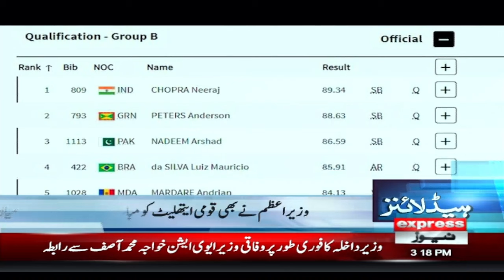Great News For PTI | News Headlines 03 PM | 07 Aug 2024 | Pakistan News | Express News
Transient relief for govt as 'friends in need' roll over $12bn debt for one year, Lahore High Court directs PTI to reapply for rally permit, PTI challenges Election Bill a day after its tumultuous passage in Senate, NA, ECP set to file review plea on SC's landmark verdict on reserved seats